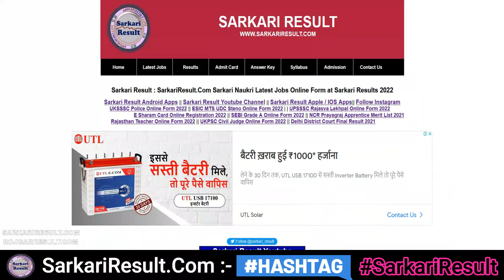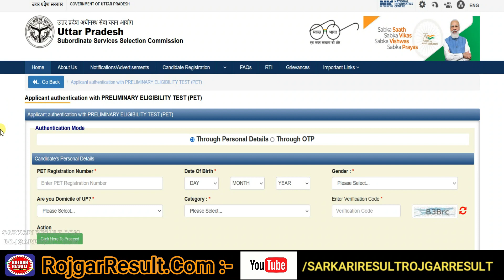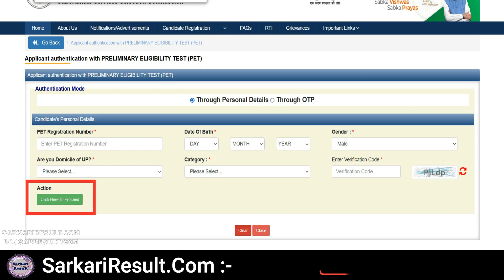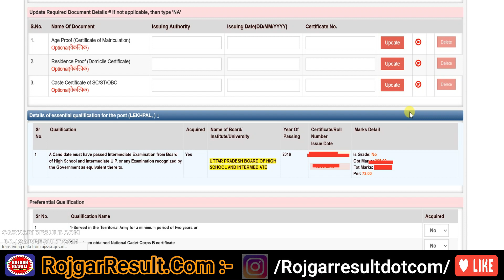UPSSSC Rajasva Lekhpal 2022 Problems Solution | Forget Registration No. | Already Registered | LIVE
Direct Link for